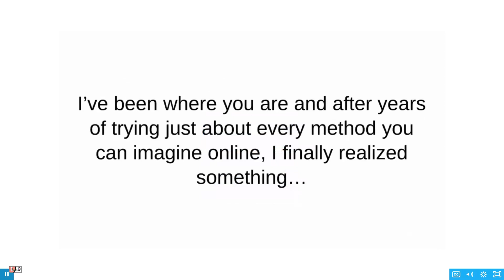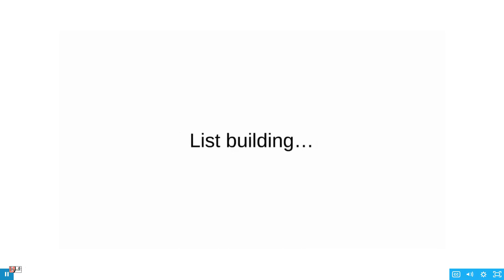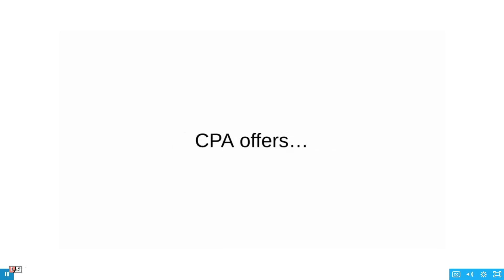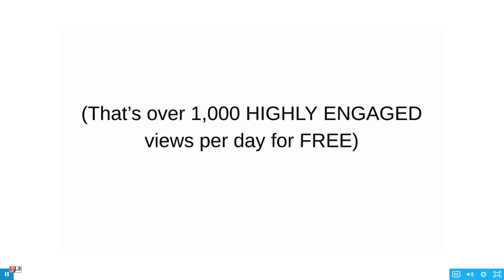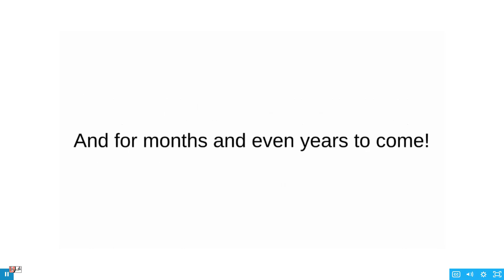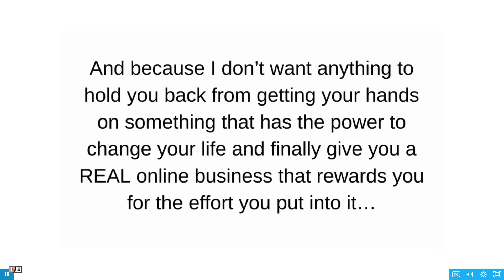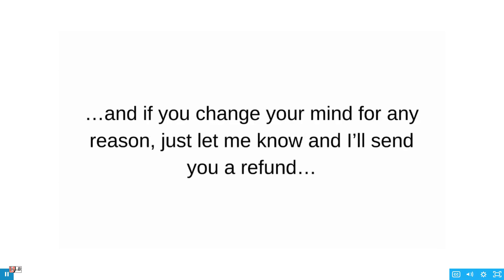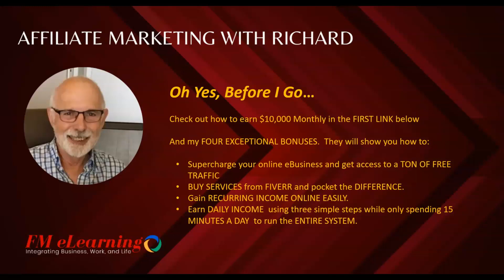Tube Hero Review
Hi there, Richard Fontanie here. I am an internet marketer, coach, and trainer with extensive experience in the bricks-and-mortar and virtual worlds. Most of the products I review show you how to make money online in the personal development and training niche. With my reviews, you can make an informed decision about buying the product. Thank you for doing so.